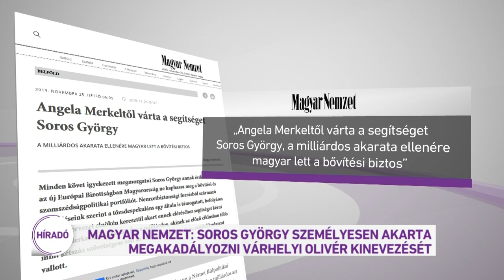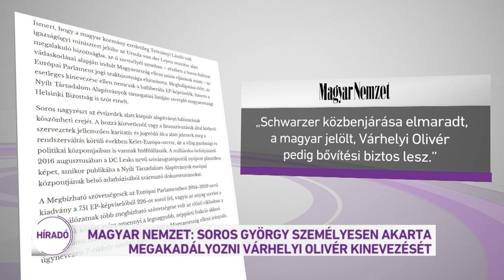Magyar Nemzet: Soros György személyesen akarta megakadályozni Várhelyi Olivér kinevezését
Nemzetbiztonsági információk vannak arról, hogy Soros György személyesen próbálta megakadályozni, hogy Magyarország megkapja a bővítési posztot az új Bizottságban - erről írt a Magyar Nemzet. A hírek szerint a milliárdos november elején hívta fel az egyik német Soros-szervezet elnökét. Azt a feladatot adta neki, hogy beszéljen Angela Merkellel, és érje el, hogy a német kancellár akadályozza meg Várhelyi Olivér kinevezését. Az tény, hogy Soros György egy hete Brüsszelbe utazott, éppen azon a napon, amikor a magyar biztosról döntöttek.